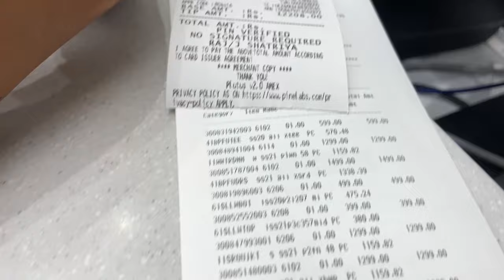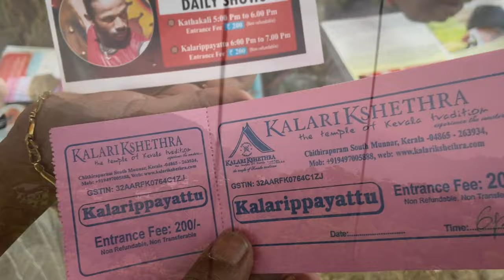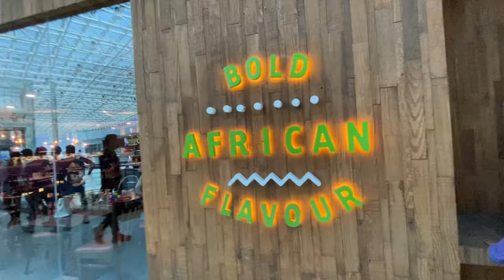Kerala Honeymoon Trip 2021- 4K UHD - Highlights | Covid Trip | Elephant Ride | BoatHouse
First vlog about our Honeymoon Trip in Kerala for 4D&3N Highlights in 6 minutes video.

We have visited Munnar, Alleppey(BoatHouse), and Kochi in Kerala- God’s Own Country. Kerala trip organised by my brother as wedding gift to us via MMT.

-Shatri & Priya